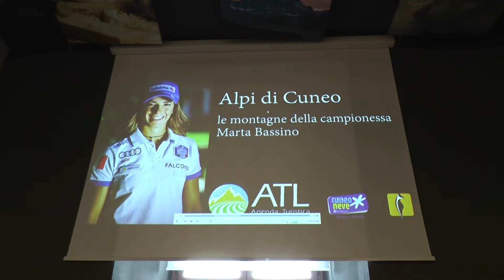Marta Bassino testimonial delle nostre terre - TELEGRANDA (ch 186)